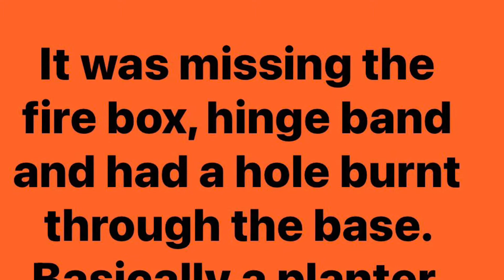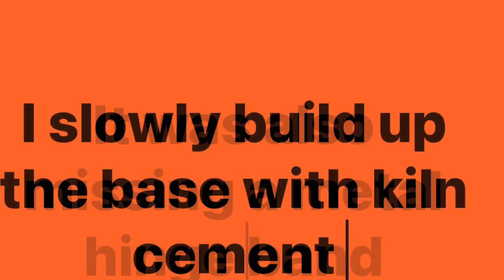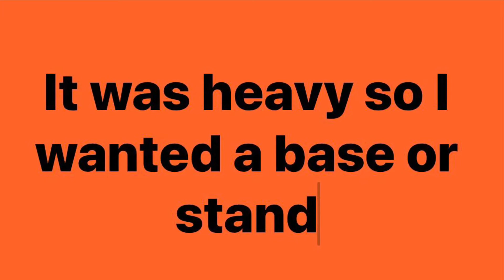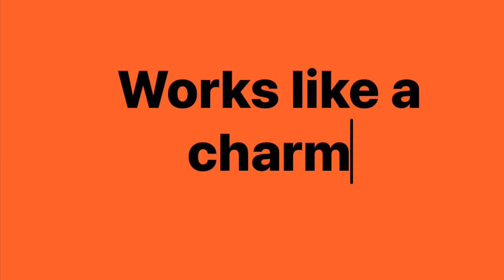1960’s Kamado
Found this neglected and worn out Original Kamado BBQ. After some research and a few weeks work later this heavy beast is a welcome addition.